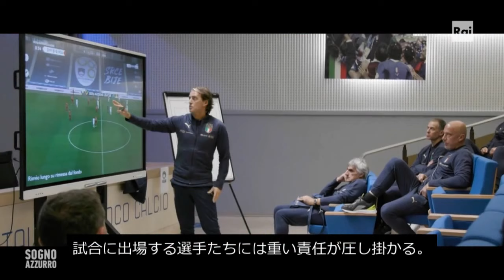アッズーリ密着ドキュメンタリー 第2弾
2021年6月11日に開幕したEURO2020に先立ち、イタリア国営放送『RAI』が7日から10日まで4夜連続で同国代表チームを密着取材したドキュメンタリー番組を放送した。